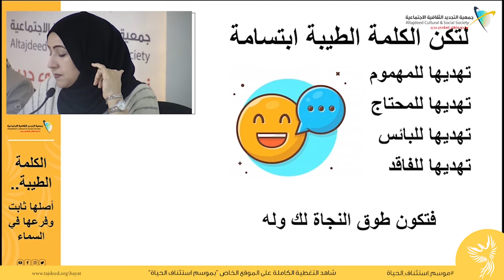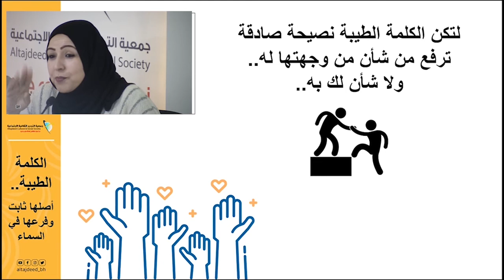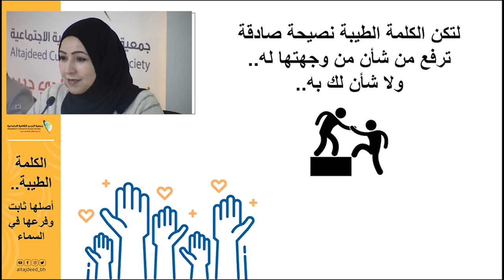الكلمة الطيبة هي ابتسامة أو نصيحة صادقة | د. عبير الجودر | موسم استئناف الحياة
لتكن الكلمة الطيبة ابتسامة
تهديها للمهموم
تهديها للمحتاج
تهديها للبائس
تهديها للفاقد
فتكون طوق النجاة لك وله
له في الحياة الدنيا.. ولك في الآخرة